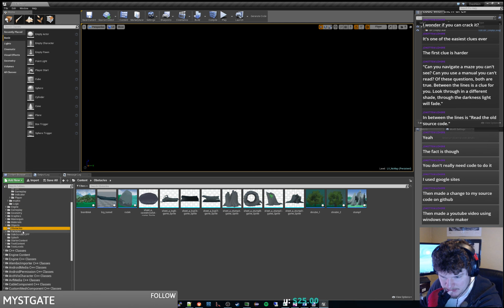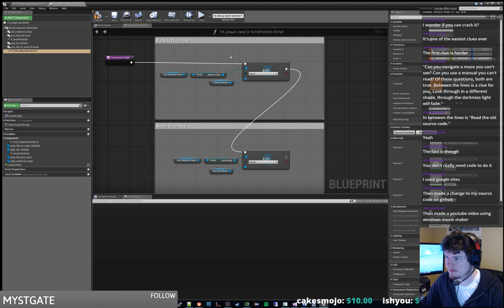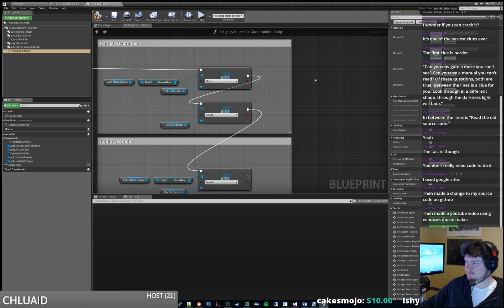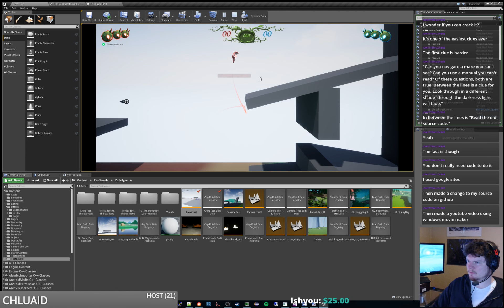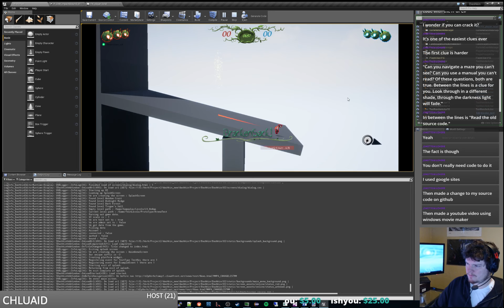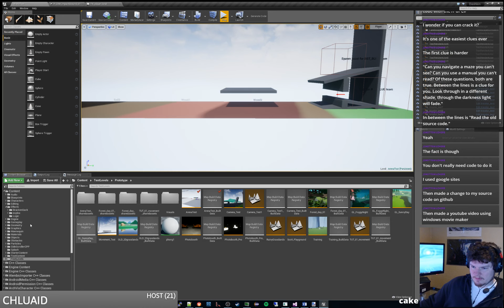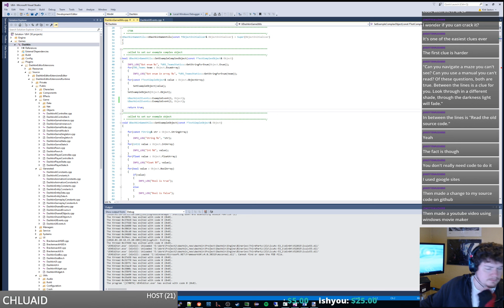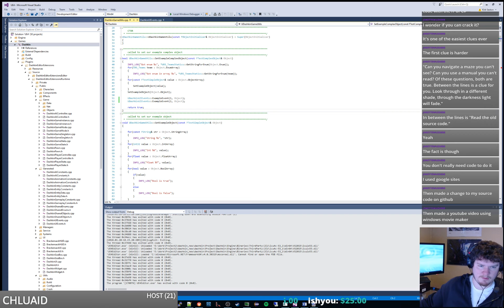ambientenergy101 devs Dashkin 609